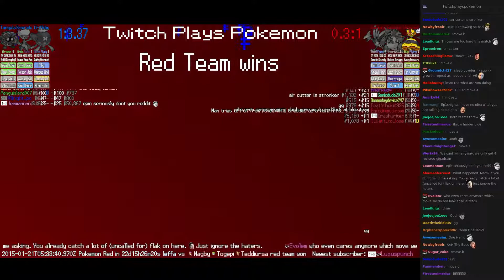Twitch Plays Pokémon Battle Revolution - Match #5898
Match #5898 [Blue: Drifblim, Roserade, Tangela] vs [Red: Skarmory, Kangaskhan, Vespiquen]